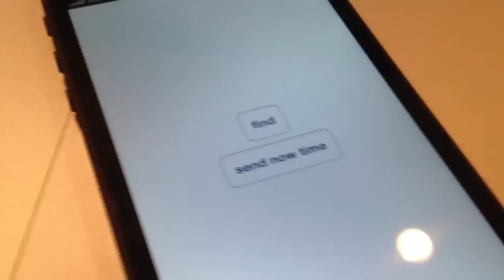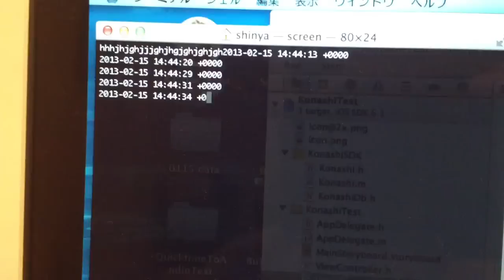Konashi UART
通信テスト